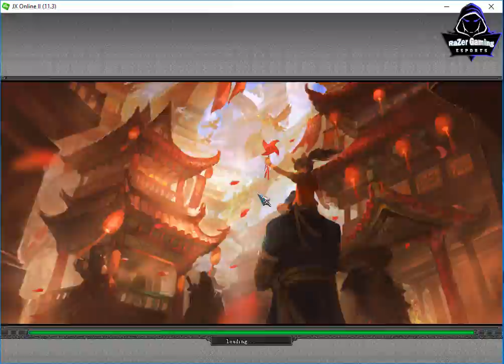JX2-Sale SM lv60 ot up 23lv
1-Asus TUF Gaming FX504 Series
2-CPU: Core i7-8750HHQ 2.2GHz
3-SSD: 256GB
4-HDD: 1TB
5-RAM: 16GB
6-Screen: 15.6 inch FHD
7-VGA: Nvidia Geforce GTX1050 4GB